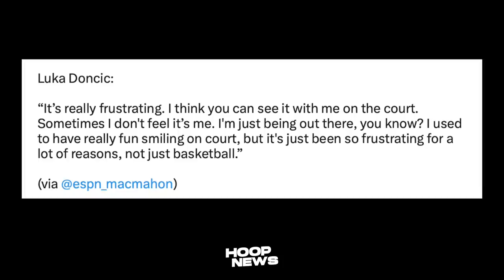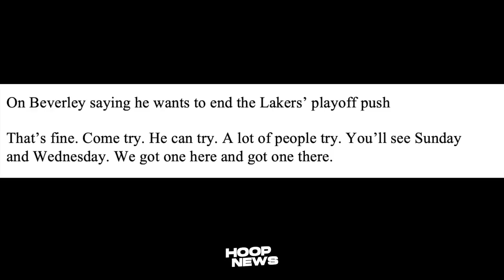“NAG-BANTAAN” sina Anthony Davis at Patrick Beverley bago ang Laban nila...